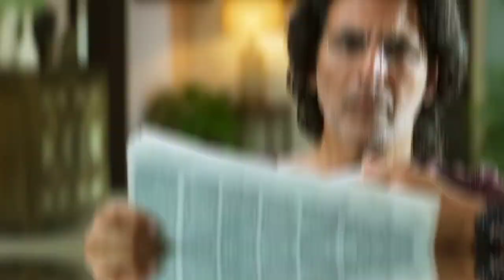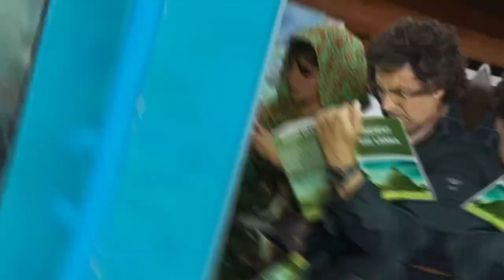Ram Setu Vs Thank God | Thank God And Ram Setu 1st Day Advance Booking Collection Report